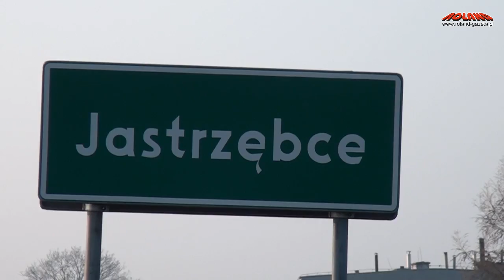TRAGICZNA SOBOTA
W poprzednią sobotę na terenie gminy Środa Śląska wydarzyły się aż dwa tragiczne wypadki, w których śmierć poniosły dwie osoby.